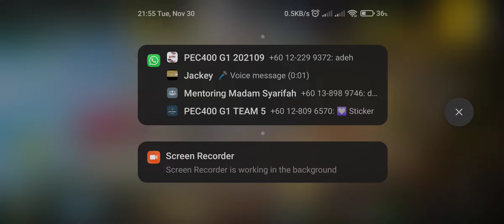Call of Duty mobile: playing codm on redmi note 9 s lvl 76 new account